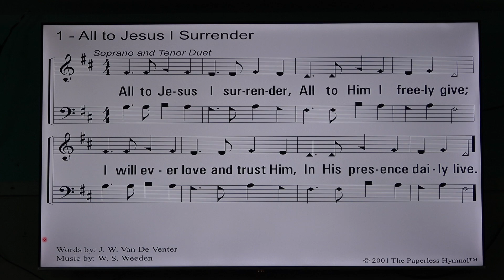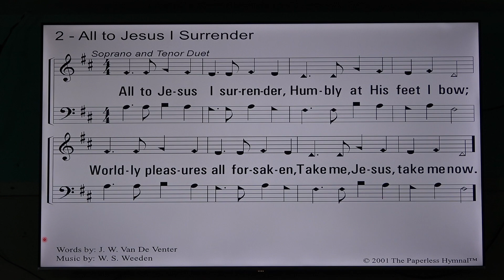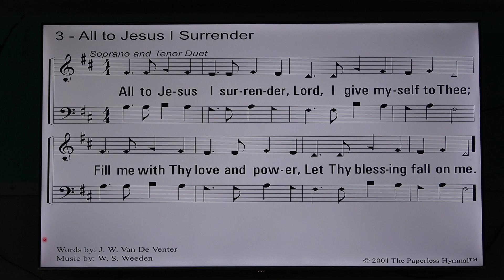20240609 Opening Service Part 2